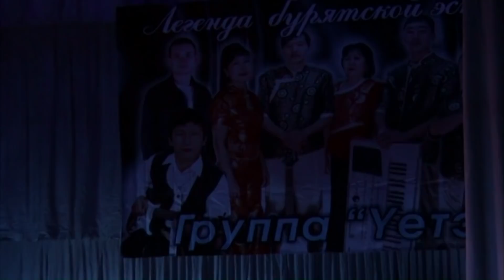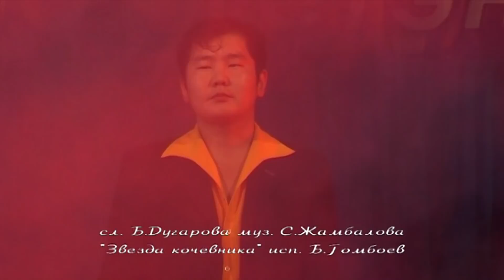БУРЯТСКАЯ ГРУППА "YЕТЭН" ОТМЕТИЛ 30-ЛЕТНИЙ ЮБИЛЕЙ-ЧАСТЬ-2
Народная эстрадная группа «Yетэн», лауреат зоны Сибири и Дальнего Востока, обладатель народной музыкальной премии «Серебряный лебедь» в номинации «Лучшая эстрадная группа Республики Бурятия». В 2021 году отметила 45-летие.